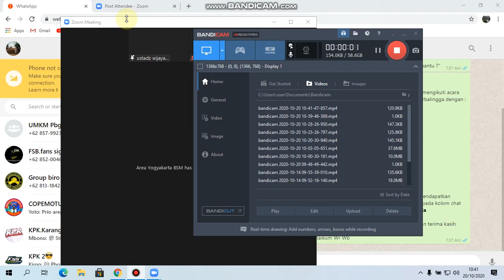antiriba Perbedaan Bank Syariah dengan Bang Umum Menurut Ustadz Wijayanto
Jangan pernah melakukan sesuatu hanya karena Anda ingin dapatkan pujian. Lakukanlah karena itu hal yang benar tuk dilakukan.